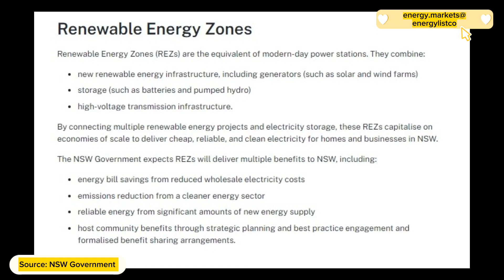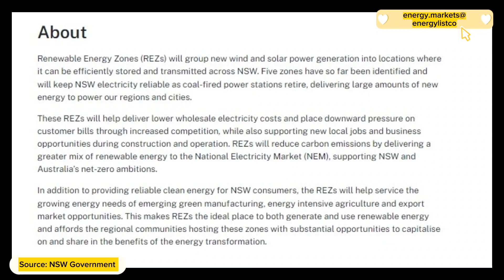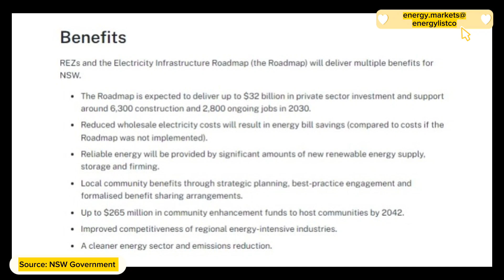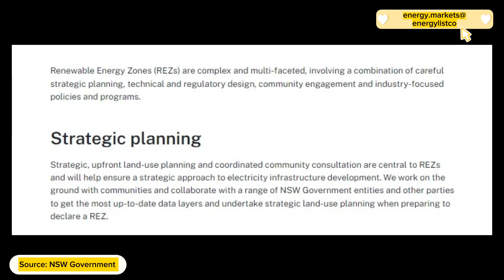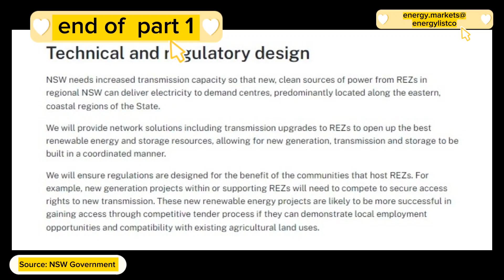Renewable Energy Zones of NSW Australia, part 1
australian renewable energy zones
NSW climate action
Australian solar and wind power

Renewable Energy Zones
Renewable Energy Zones (REZs) are the equivalent of modern-day power stations. They combine:

new renewable energy infrastructure, including generators (such as solar and wind farms)
storage (such as batteries and pumped hydro)
high-voltage transmission infrastructure.
By connecting multiple renewable energy projects and electricity storage, these REZs capitalise on economies of scale to deliver cheap, reliable, and clean electricity for homes and businesses in NSW.

The NSW Government expects REZs will deliver multiple benefits to NSW, including:

energy bill savings from reduced wholesale electricity costs
emissions reduction from a cleaner energy sector
reliable energy from significant amounts of new energy supply
host community benefits through strategic planning and best practice engagement and formalised benefit sharing arrangements.

About
Renewable Energy Zones (REZs) will group new wind and solar power generation into locations where it can be efficiently stored and transmitted across NSW. Five zones have so far been identified and will keep NSW electricity reliable as coal-fired power stations retire, delivering large amounts of new energy to power our regions and cities.

These REZs will help deliver lower wholesale electricity costs and place downward pressure on customer bills through increased competition, while also supporting new local jobs and business opportunities during construction and operation. REZs will reduce carbon emissions by delivering a greater mix of renewable energy to the National Electricity Market (NEM), supporting NSW and Australia’s net-zero ambitions.

In addition to providing reliable clean energy for NSW consumers, the REZs will help service the growing energy needs of emerging green manufacturing, energy intensive agriculture and export market opportunities. This makes REZs the ideal place to both generate and use renewable energy and affords the regional communities hosting these zones with substantial opportunities to capitalise on and share in the benefits of the energy transformation.

Benefits
REZs and the Electricity Infrastructure Roadmap (the Roadmap) will deliver multiple benefits for NSW.

The Roadmap is expected to deliver up to $32 billion in private sector investment and support around 6,300 construction and 2,800 ongoing jobs in 2030.
Reduced wholesale electricity costs will result in energy bill savings (compared to costs if the Roadmap was not implemented).
Reliable energy will be provided by significant amounts of new renewable energy supply, storage and firming.
Local community benefits through strategic planning, best-practice engagement and formalised benefit sharing arrangements.
Up to $265 million in community enhancement funds to host communities by 2042.
Improved competitiveness of regional energy-intensive industries.
A cleaner energy sector and emissions reduction.

On this page
Strategic planning
Technical and regulatory design
Community-focused policies and programs
Coordinating investment and infrastructure projects
Renewable Energy Zones (REZs) are complex and multi-faceted, involving a combination of careful strategic planning, technical and regulatory design, community engagement and industry-focused policies and programs.

Strategic planning
Strategic, upfront land-use planning and coordinated community consultation are central to REZs and will help ensure a strategic approach to electricity infrastructure development. We work on the ground with communities and collaborate with a range of NSW Government entities and other parties to get the most up-to-date data layers and undertake strategic land-use planning when preparing to declare a REZ.

NSW needs increased transmission capacity so that new, clean sources of power from REZs in regional NSW can deliver electricity to demand centres, predominantly located along the eastern, coastal regions of the State.

We will provide network solutions including transmission upgrades to REZs to open up the best renewable energy and storage resources, allowing for new generation, transmission and storage to be built in a coordinated manner.

We will ensure regulations are designed for the benefit of the communities that host REZs. For example, new generation projects within or supporting REZs will need to compete to secure access rights to new transmission. These new renewable energy projects are likely to be more successful in gaining access through competitive tender process if they can demonstrate local employment opportunities and compatibility with existing agricultural land uses.